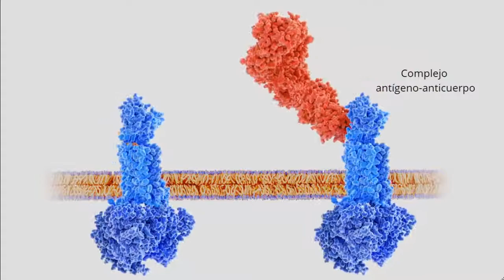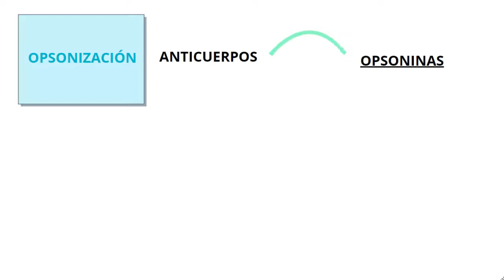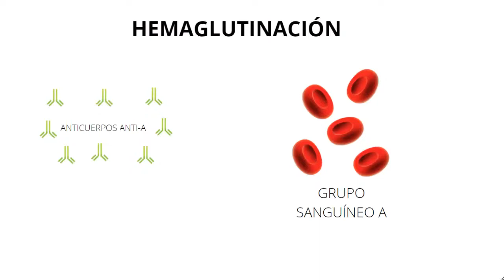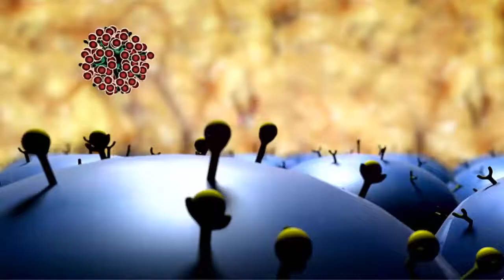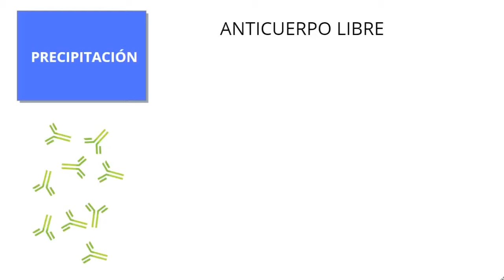REACCIONES ANTÍGENO- ANTICUERPO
En el vídeo se explican las distintas  reacciones antígeno-anticuerpo como son la neutralización, opsonización, aglutinación y precipitación.